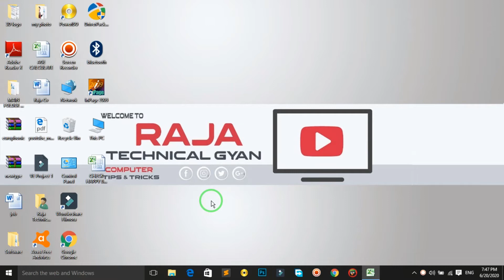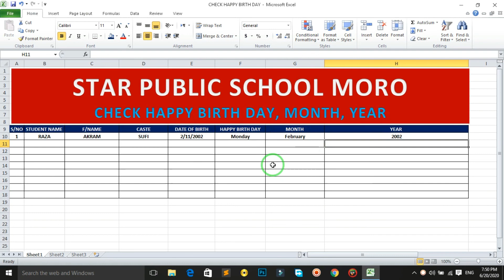Lesson - 05 | How to Check Happy Birth Day from D-O-B in MS Excel for Data Entry Job | Urdu/Hindi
Welcome To, Raja Technical Gyan
 My Name is Raja Dewan and I have Created this Channel to Share helpful Videos about Computer Science/Information.

In this Video I tell You about |Lesson - 05 | How to Check Happy Birth Day  from D-O-B in MS Excel for Data Entry Job | Urdu/Hindi

What is MS Excel explain?

Microsoft Excel is a software program produced by Microsoft that allows users to organize, format and calculate data with formulas using a spreadsheet system.